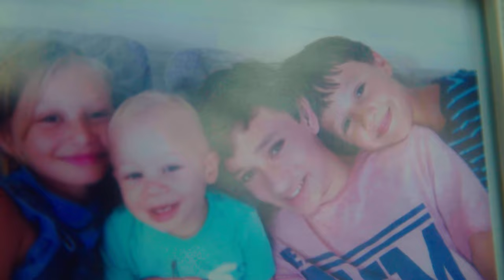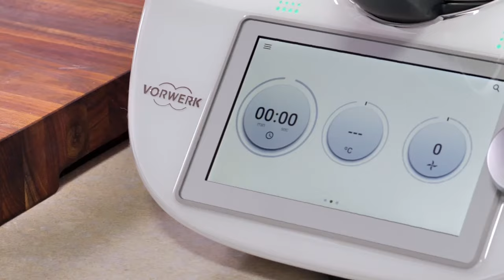Episode 9 The Taste Master SA: The Baking Edition | The Fine Dining Challenge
The heat is intensifying as our bakers face another elimination challenge on TheTasteMasterSA 🔥

Each of the final 8 have what it takes to make it to the end but there can only be one winner…